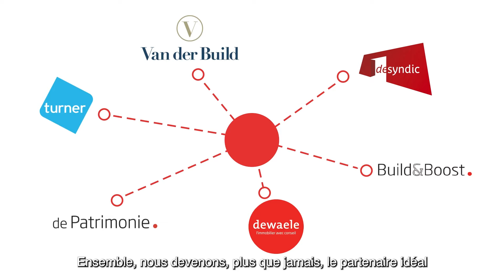Dewaele unit ses forces